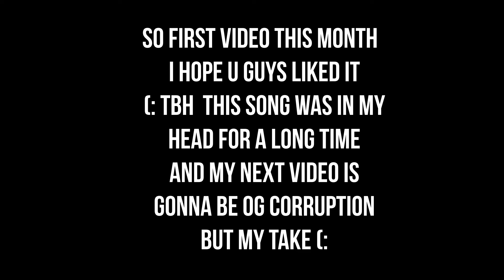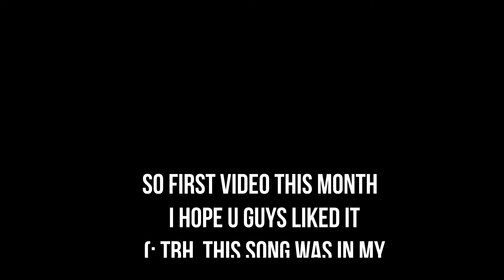fnf corruption chiller ODMIX but my take 590 subs special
Corruption by ‪@PhantomFearYT   @PhantomFearYT
and Pincerprod  @PincerProd

thumbnail by @tx_nerriorr7633 thanks :3

the og skid and pump fla by @Luis-F3692 @Luis-F3697
the edit by me @bf_neo_fnf
the og gf fla by @neofox4157corr edited by me
the og bf fla by @XucaArchive @Xucaritas then edited by me @bf_neo_fnf

idk who made the camera zoom script but its sick
if i forgot anything tell me plz